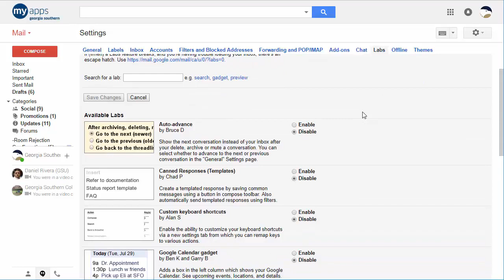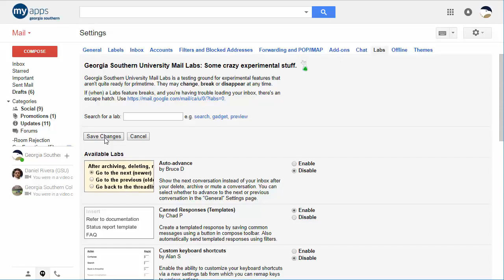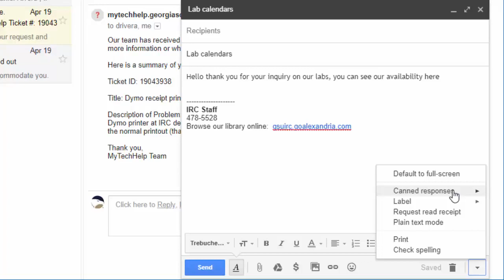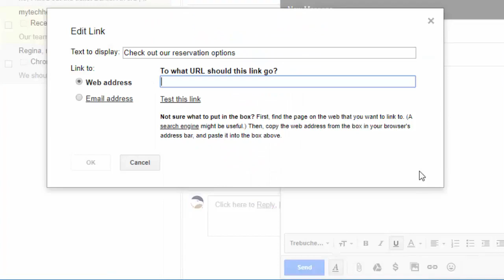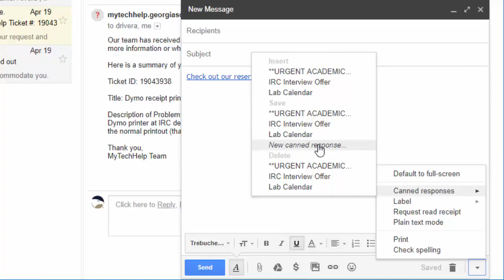Tech Tuesday #48: Gmail Canned Responses & Preview Pane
Today we explore two old and obscure Gmail labs:  Canned Responses and Preview Pane